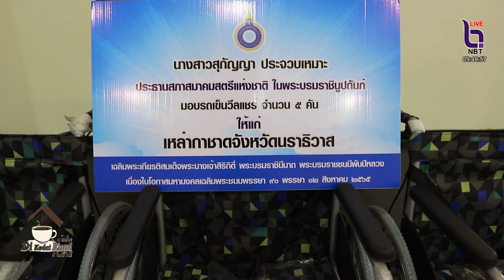สภาสมาคมสตรีแห่งชาติฯ มอบทุน โครงการ 910 ทุนการศึกษาแก่นักเรียนที่ขาดแคลน ถวายเป็นพระราชกุศล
สภาสมาคมสตรีแห่งชาติฯ มอบทุน โครงการ 910 ทุนการศึกษาแก่นักเรียนที่ขาดแคลน ถวายเป็นพระราชกุศล สมเด็จพระนางเจ้าสิริกิติ์ พระบรมราชินีนาถ พระบรมราชชนนีพันปีหลวง ในโอกาสมหามงคลเฉลิมพระชนมพรรษา 90 พรรษา